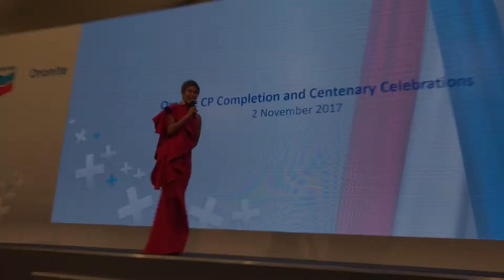FLY HOSTS: Nikki Muller - Chevron Oronite's 100 years & Launch of Carboxylate Project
Block 213, Henderson Road #03-10, Henderson Industrial Park, Singapore 159553